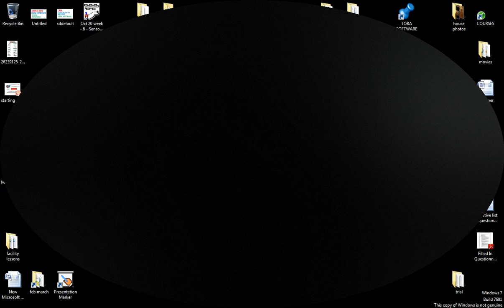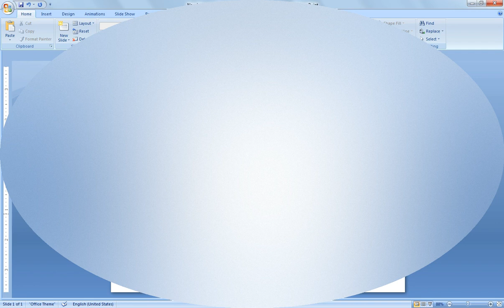Scrap Rate Facility Planning and Design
how to calculate the Scrape Rate value.